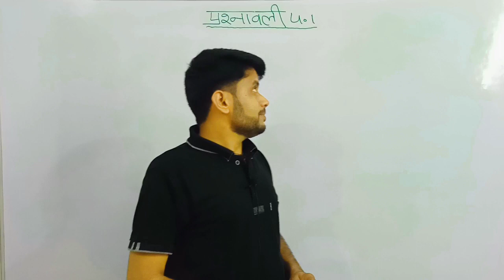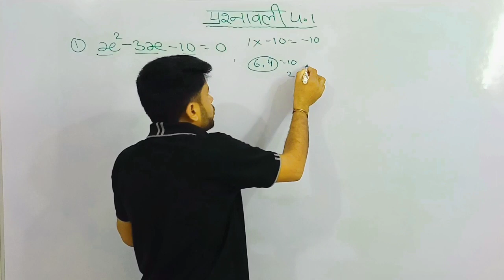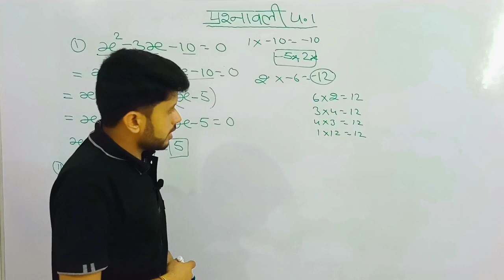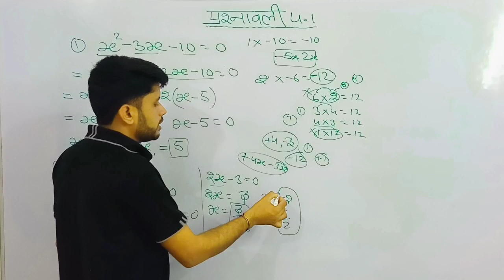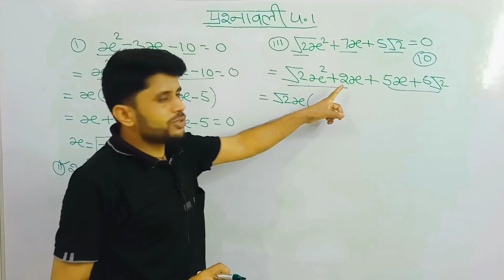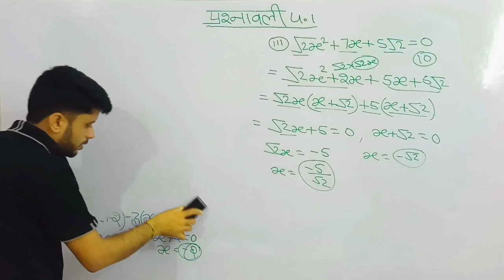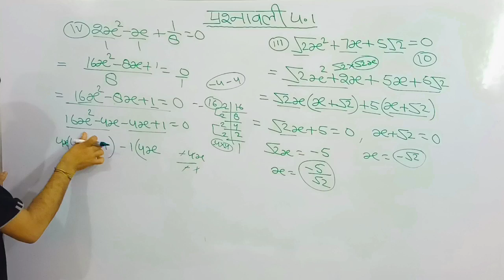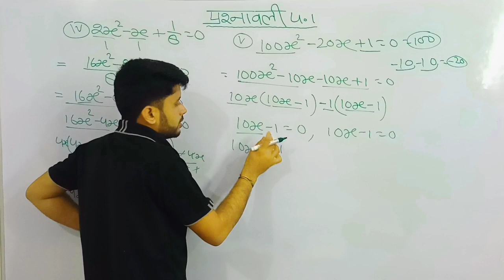कक्षा 10गणित प्रश्नावली 4.2 || द्विघात समीकरण || बिल्कुल सरल तरीके से ।। नवीन सत्र के अनुसार।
कक्षा 10 गणित प्रश्नावली 4.2 द्विघात समीकरण maths video || home study zone youtube channel 🏡🏠 hs zone